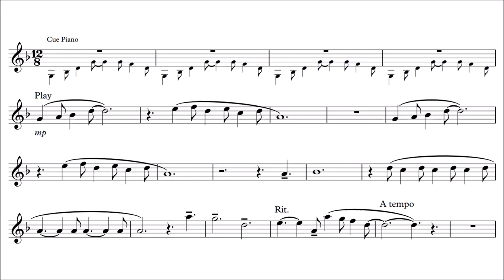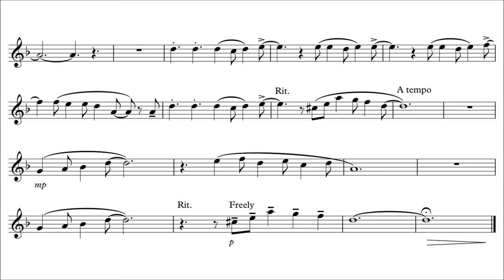Flute Play-Along - La La Land - City of Stars - with piano backing track and sheet music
Play-Along for flute with piano accompaniment as backing track.
City of Stars from the musical La La Land (2016).
Performed by Ryan Gosling and Emma Stone in the movie.
Composed by Justin Hurwitz.

The piano part is loosely based on an arrangement of Mercuziopianist. He has created many awesome arrangements.